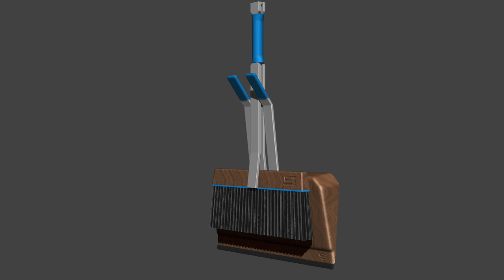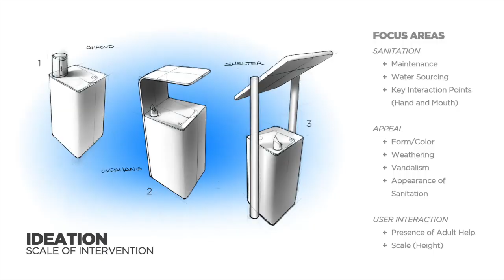Ballers in Europe | Fall 2014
Work and travels while studying abroad | Fall 2014